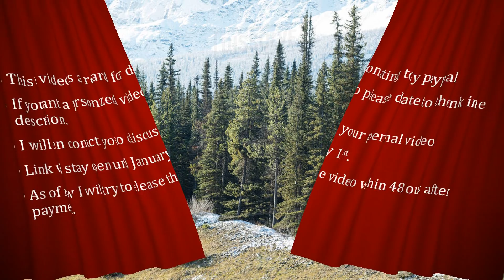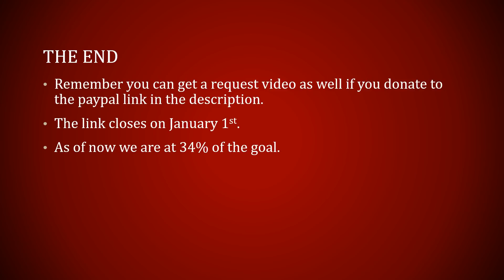Coins presents: Coins Crazy Christmas - A Bunny's protection